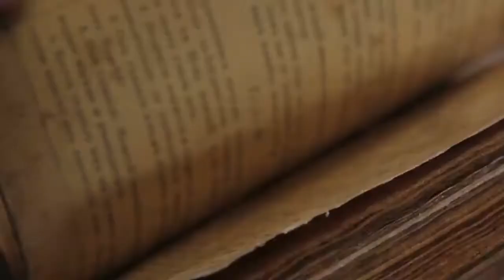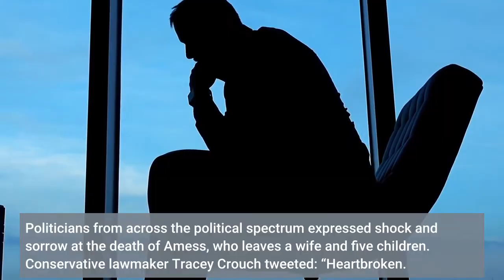Politicians across political spectrum mourn UK lawmaker stabbed to death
LONDON — A member of UK's Parliament was stabbed to death Friday during a meeting with constituents at a church in eastern England, an attack that united Britain’s fractious politicians in shock and sorrow. A 25-year-old man was arrested at the scene. Police gave no immediate details on the motive for the killing of 69-year-old Conservative lawmaker David Amess and did not identify the suspect, who was being held on suspicion of murder. The attack came five years after another lawmaker, Jo Cox, was murdered in her small-town constituency, and renewed concern about the risks politicians run as they go about their work representing voters. British politicians generally are not given police protection when they meet with their constituents. Essex Police said officers were called to reports of a stabbing in the seaside town of Leigh-on-Sea just after noon and arrested a man and recovered a knife.“We are not looking for anyone else in connection with the incident and do not believe there is an ongoing threat to the wider public,” police said. The suspect is being being held on suspicion of murder, police said. Police did not comment on possible motive or identify the suspect. Sky News and others said Amess was attacked during a regular meeting with constituents at Belfairs Methodist Church in a residential area of Leigh-on-Sea, about 40 miles east of London. Paramedics worked at the scene without success to save his life. Amess had been a member of Parliament for Southend West, which includes Leigh-on-Sea, since 1997, and had served as a lawmaker since 1983, making him one of the longest-serving members of the House of Commons. A traditional Conservative on the right of his party, he was a well-liked member of Parliament with a reputation for working hard for his constituents and was well known for his ceaseless campaign to have Southend declared a city. Politicians from across the political spectrum expressed shock and sorrow at the death of Amess, who leaves a wife and five children. Conservative lawmaker Tracey Crouch tweeted: “Heartbroken. I could write reams on how Sir David was one of the kindest, most compassionate, well liked colleagues in Parliament. But I can’t. I feel sick. I am lost.”Scottish First Minister Nicola Sturgeon of the Scottish National Party tweeted: “Elected representatives from across the political spectrum will be united in sadness and shock today. In a democracy, politicians must be accessible and open to scrutiny, but no one deserves to have their life taken while working for and representing their constituents.”Carrie Johnson, wife of Prime Minister Boris Johnson, wrote on Twitter: “Absolutely devastating news about Sir David Amess. He was hugely kind and good. An enormous animal lover and a true gent. This is so completely unjust. Thoughts are with his wife and their children.